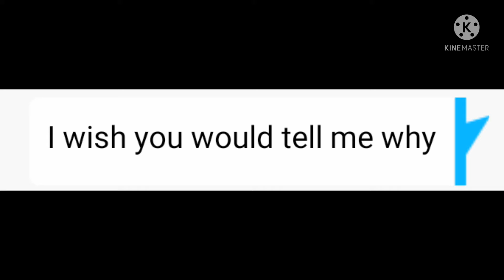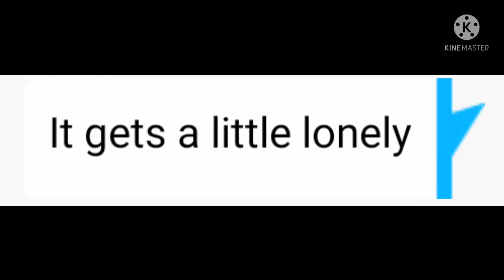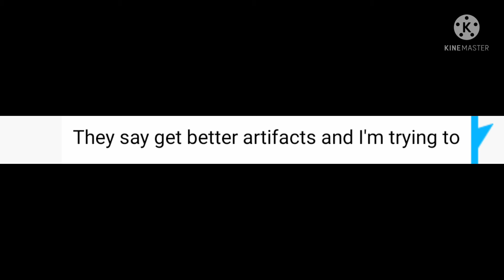do u want to play hutao -Lyrics on screen